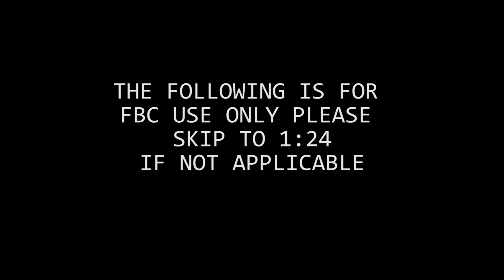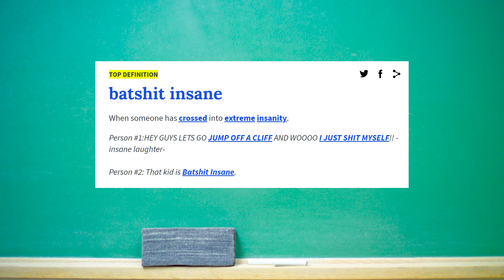Control is Weird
We're getting a bit weird this April as we discuss Remedy entertainments Surreal 3rd person shooter. Is it just a confusing mess or is it as good as everyone says? Let's find out and get a little weird.

Chapters:
0:00 FBD training video
1:24 video analysis
9:20 mild spoilers
10:00 Spoiler free
11:00 Nicole's links